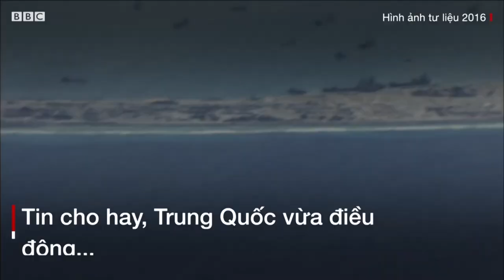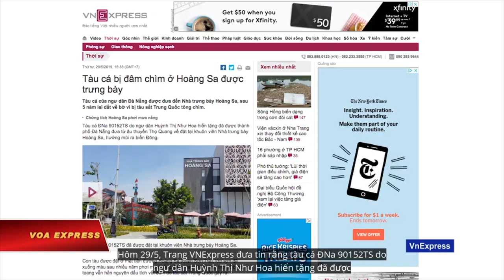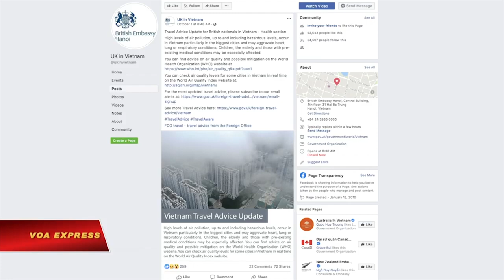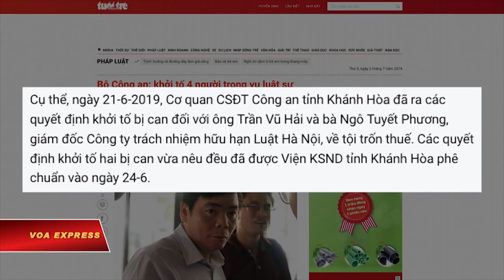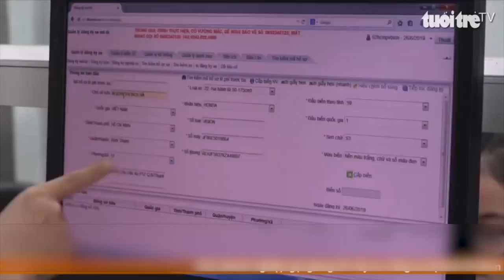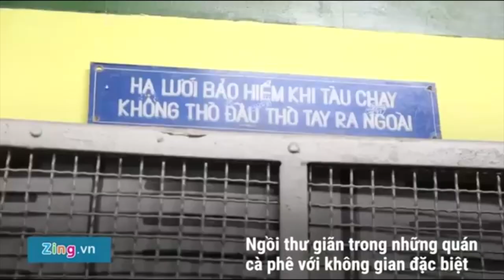VIETV Tin Viet Nam Oct 07 2019